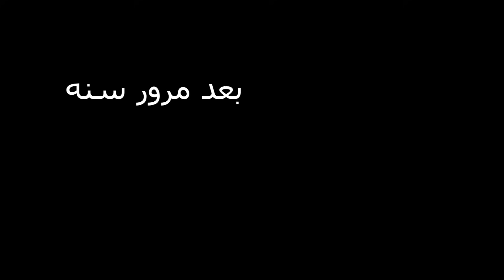افلام روبلوكس ماما تركتني وتزوجت العريس الغني جدتي ليست امي Roblox movie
افلام روبلوكس  Roblox movie
افلام العائلة الروبلوكسيه
Roblox
# اغاني روبلكس
ا Roblox movi
افلام روبلوكس
# العائلة الروبلوكسية
العائلة الروبلوكسية
   Roblox movie
الفتاة الصغيره ستكون ملكة

لانا ورور

اميرة القصر اختي لمدة
ماما تحب الشهرة ومسابقات ملكات الجمال